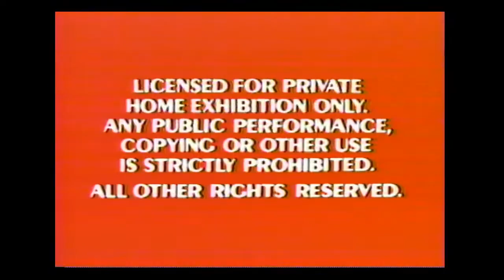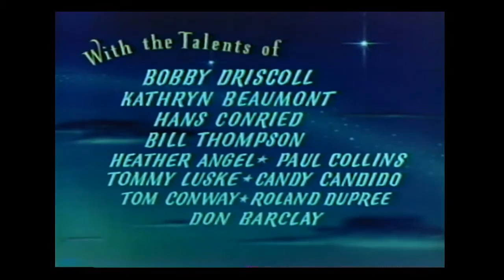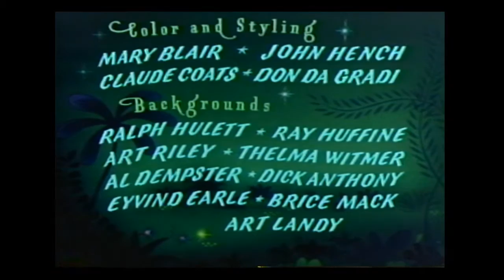Opening To Peter Pan 1990 VHS